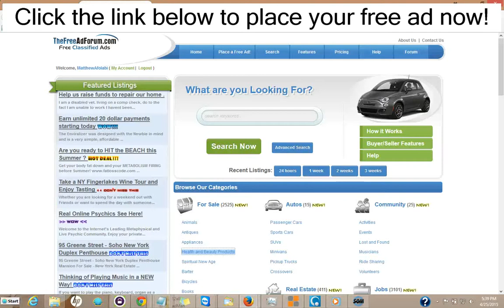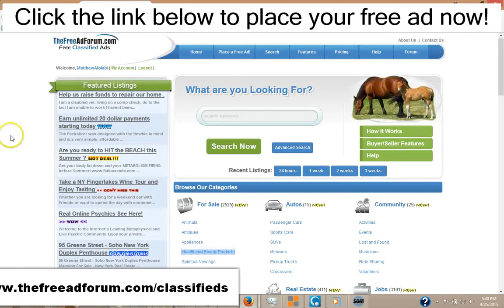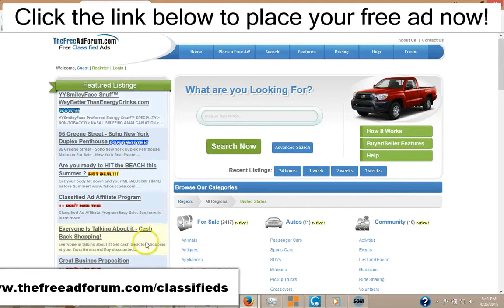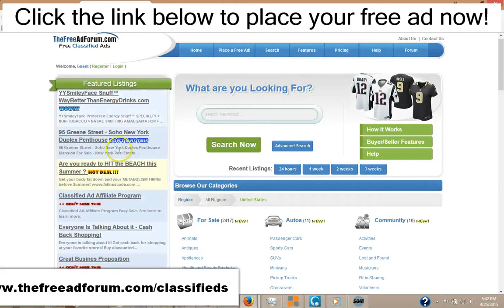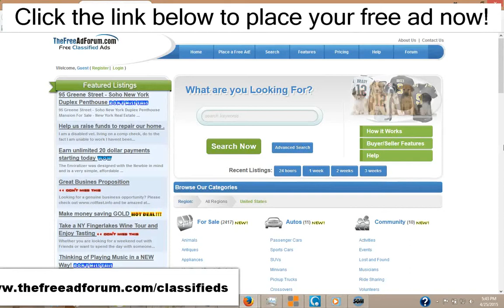Best Craigslist Alternative for Sterling Heights Real Estate Classified Ads